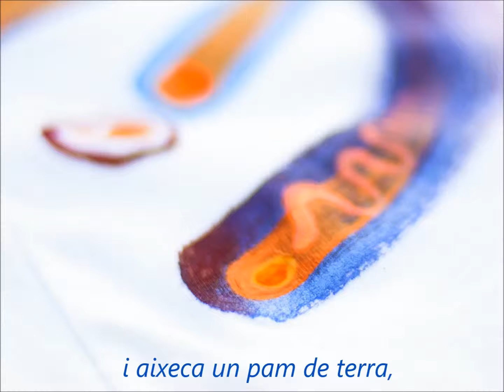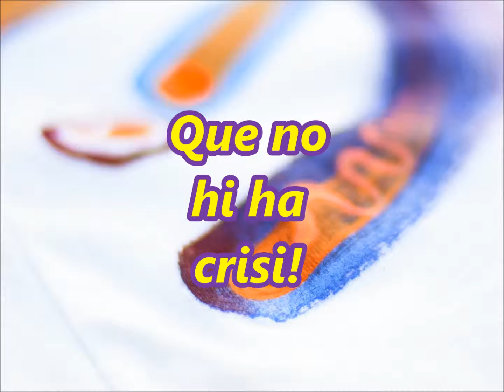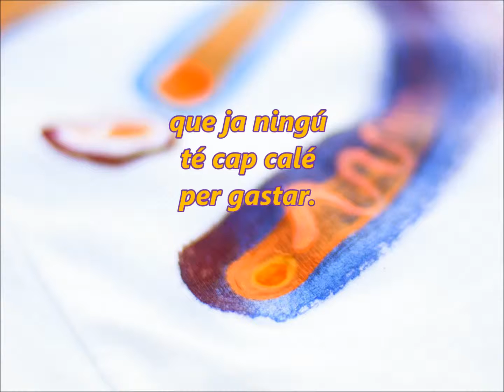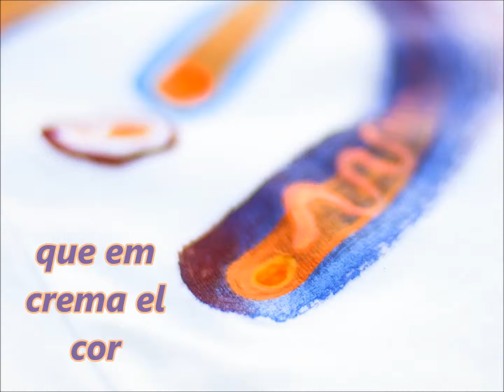7. EN HORSE (amb lletra) - PULPOPOP FELICITAT MÀXIMA!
(Discmed2015)

EN HORSE

Ferradures de quatre claus,
duus tota la sort a les potes,
avui l’hipòdrom és ple,
és el gran dia d’en Horse.

Galopant cap endavant pel carril
segueix el cavall avançant,
i aixeca un pam de terra,
les potes es van envelant.
Ets el primer de mil galops cansats,
deixes enrere els rivals!
I vas marcant distància, la meta se’t va apropant.

A la grada tothom aposta els seus estalvis a la victòria d’en Horse.

Que no hi ha crisi,
que aquesta victòria
ens traurà d’aquest pou.

que aquest cavall
ens traurà del forat.

que aquesta victòria
ens traurà les castanyes del foc.

Foc, que ens crema el cor.

Però de cop i contra tot pronòstic
a un metre de la meta
en Horse s’ha entrebancat
amb la punta d’una ferradura enterrada
la grada amb les mans al cap!
Ferit, en Horse s’ha aixecat
i ha donat mitja volta,
mirant de reüll el públic
com dient: “Aquí us quedeu!
Ja no jugareu més amb mi”.

que ja ningú té cap calé per gastar
que ja ningú té cap calé.

Ens torrarem en un bar
i agafarem una bona ‘castanya’.
Oblidarem els estalvis
que hem apostat tot jugant.